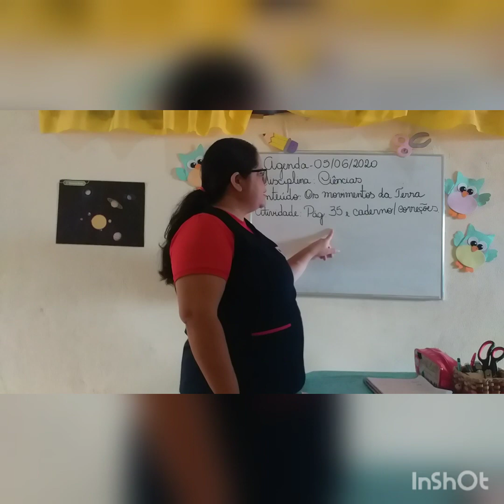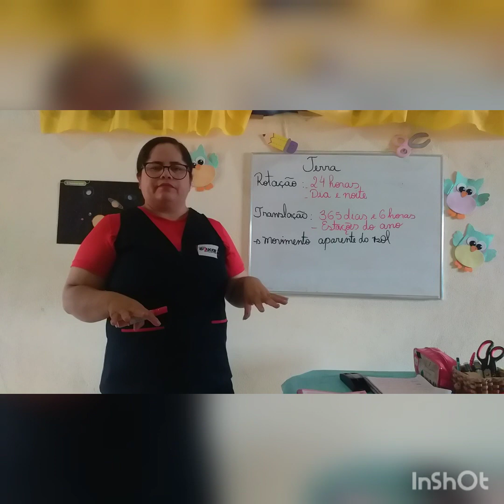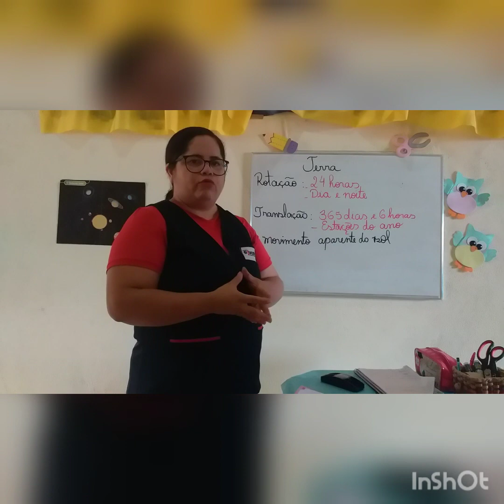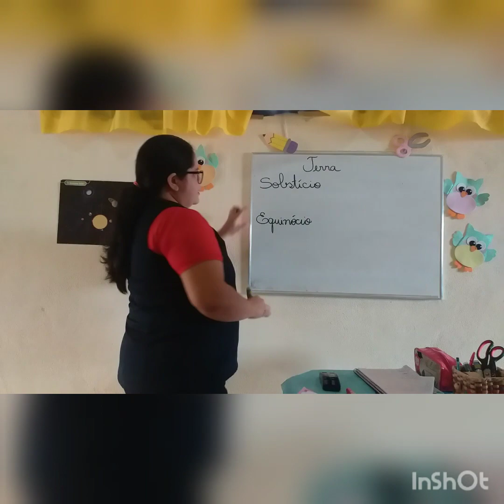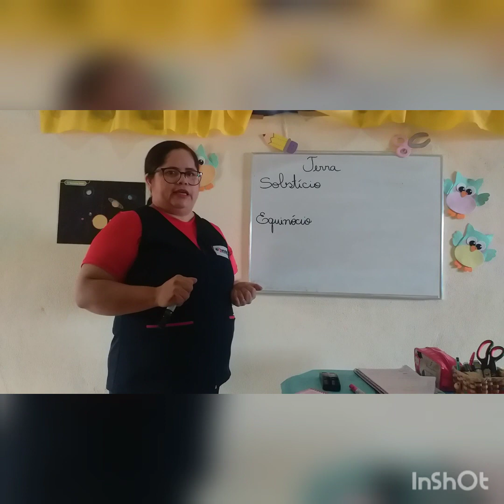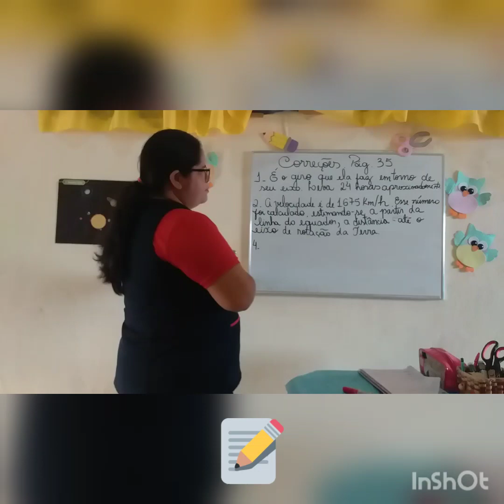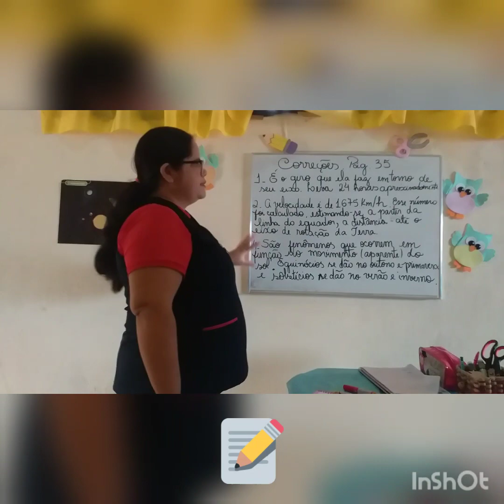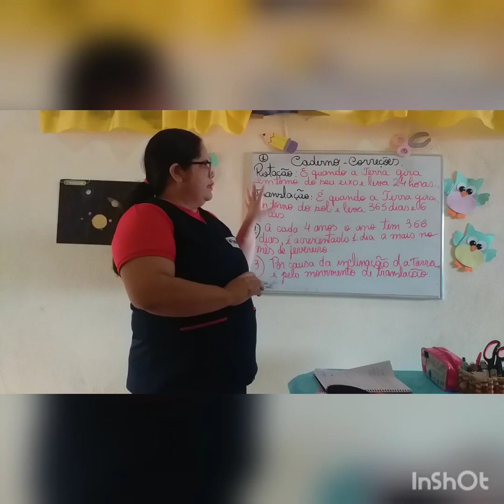4º ano - Ciências -06/05/2020 - Professora Marciana Rocha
Agenda de Ciências
Conteúdo: Os movimentos da Terra
Atividades: Página 35 e caderno / Correções